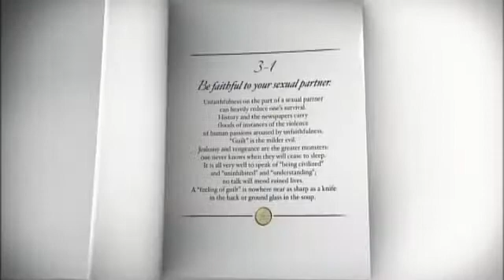Don't be promiscuous - The way to happiness